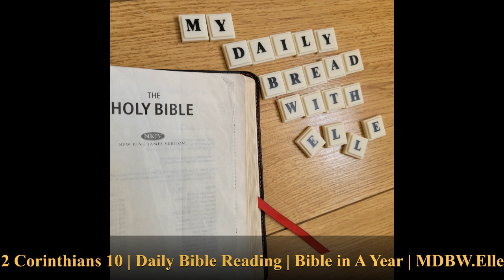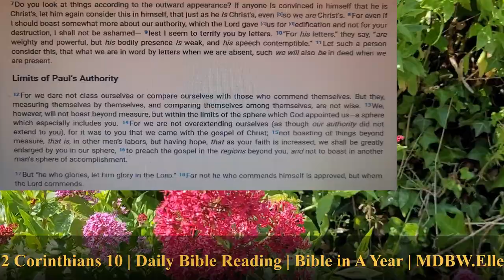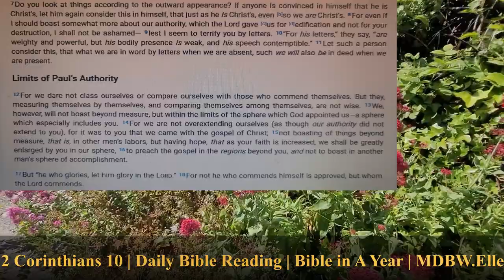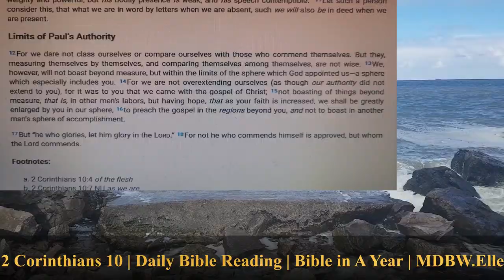2 Corinthians 10 | Daily Bible Reading | Bible in A Year | MDBW.Elle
2 Corinthians 10:1-6 The Spiritual War
2 Corinthians 10:7-11 Reality of Paul’s Authority
2 Corinthians 10:12-18 Limits of Paul’s Authority